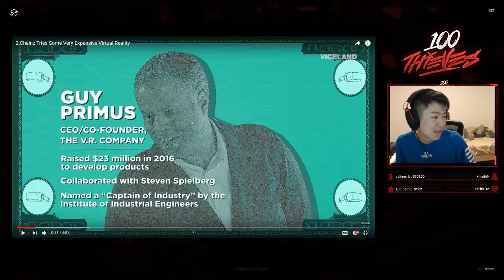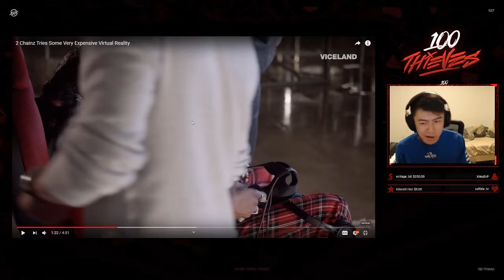STUNT | MY PANTH SUPPORT TILTS ENEMY TEAM INTO ALL CHATTING